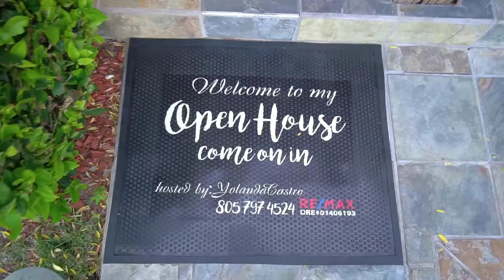TV Novela De Netflix